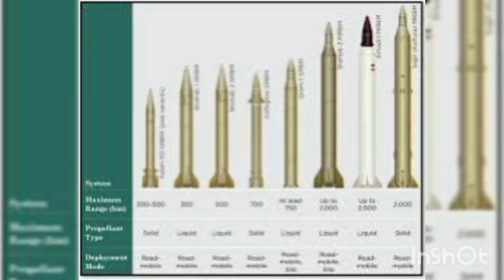Russia Ukraine Using A.I. & 11 Ways Iran Surpassed Israel in Nuclear Capabilities & military might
Russia Ukraine Use Of A.I. & 11 Ways Iran Surpassed Israel in Nuclear Capabilities & military might.

Iran firepower :
- Shahed Iranian drones in Ukraine & Isreal.
- Hypersonic missiles numbering in 1000's.
- S-400 protecting Iranian military bases.
- Atomic underground explosion confirm use of Nuclear Capabilities of Iran.
- Purchase of Su-30 & Su-34 from Russia to manufacture using licence given by Russia for domestic production of Iran air force.
- Small RPG rockets used by Hezbollah on Isreal.
- Domestic remote bombs used on IDF supplied by Hezbollah.
- Iranian Oil tankers converted into helicopters aircraft carriers numbers in 2 ready for battle, 1 more in production.
- Iranian military posses 500,000 missiles aimed for full fledge conflict with Isreal.
- Jf-17s block 3 aircraft fighters jets purchase from Pakistan by Iran.
- Using Russian Glass-Nat GPS satellite for accurate targeting.
- Multiple Gulf nations switching sides towards Iran after nuclear tests.